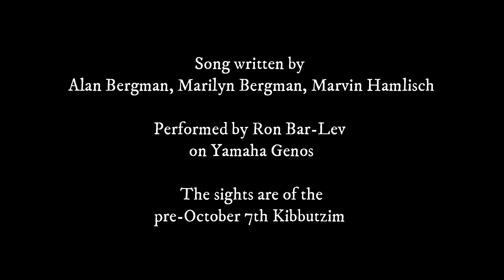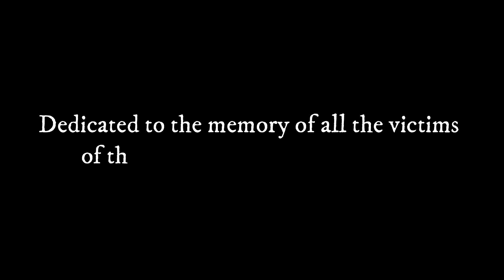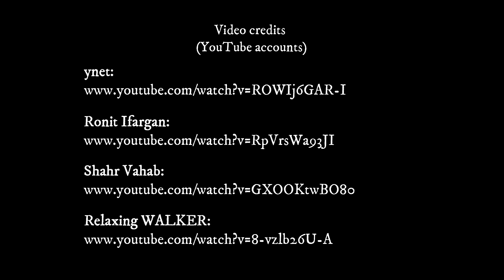"The Way We Were" - A tribute to the communities of Kfar Aza, Nir Oz, and Be'eri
Dedicated to the memory of all the victims
of the massacre of October 7, 2023

Alan Bergman, Marilyn Bergman, Marvin Hamlisch

Performed by Ron Bar-Lev
on Yamaha Genos

The sights are of the
pre-October 7th Kibbutzim

Video credits
(YouTube accounts):